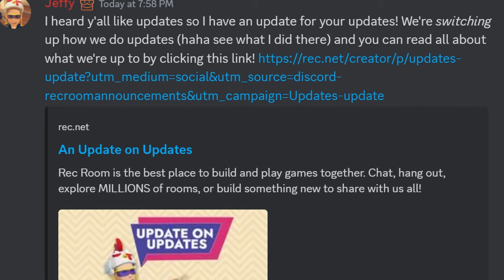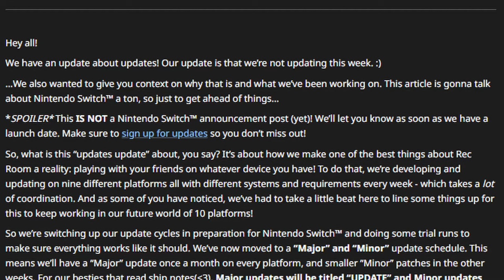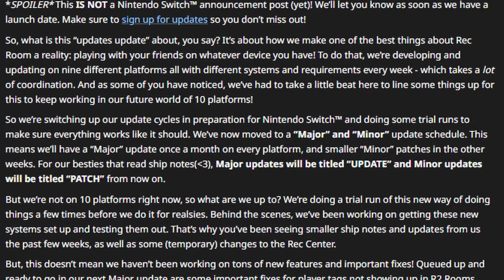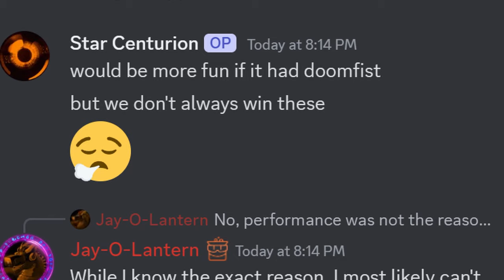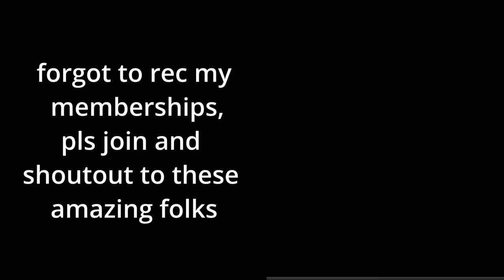REC ROOM UPDATE'S UPDATE